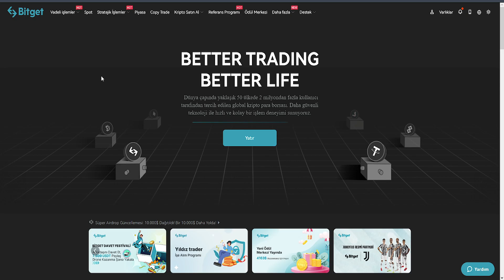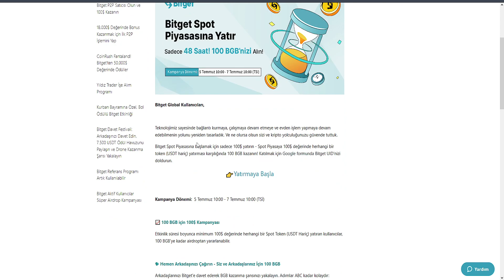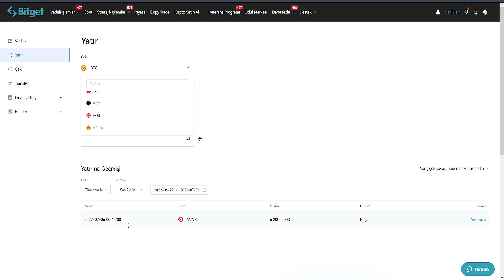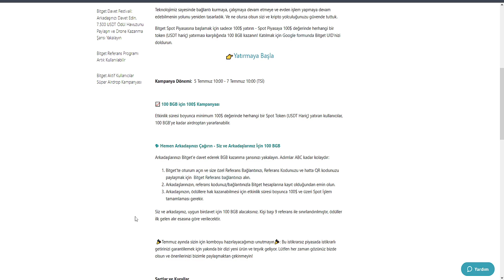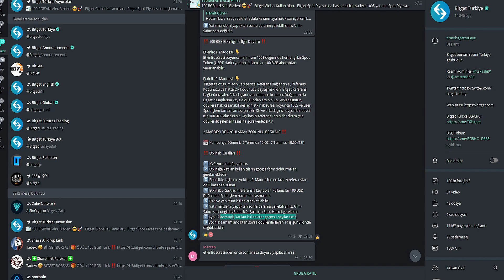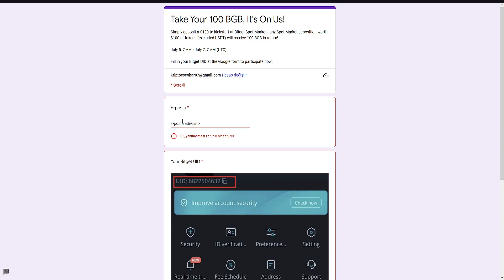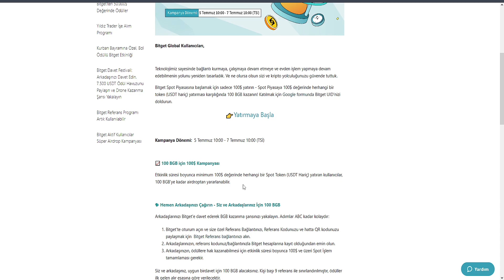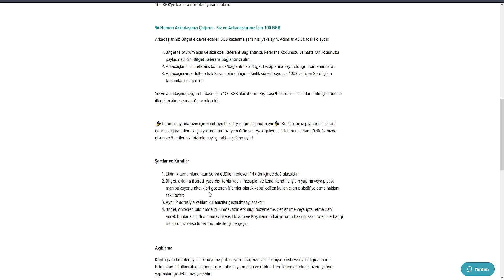Bitget Borsası Kampanya 14$-140$ Arası Airdrop / Kaçırma Son 24 Saat! / KYC Gerekmiyor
Bitget borsası kampanya, 14$ dolar min. acele edin 24 saati var.

Video için de kullanılan linkler:

👉  Bitget Borsası Üye Olma Linki

👉 Kampanyanın Detaylı Linki

👉 Formu Doldurmayı Unutmayın!!!